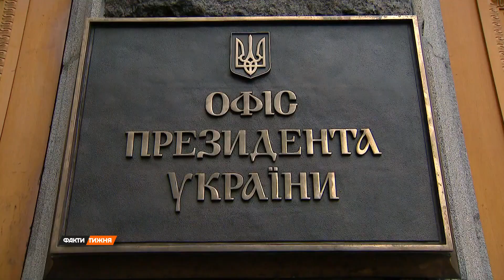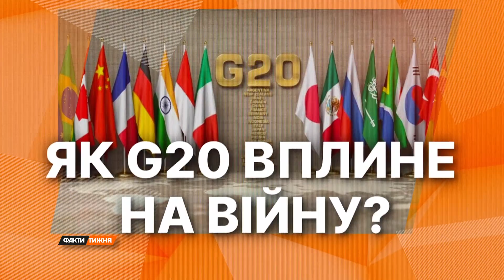ЯК ПУТІНА ВИКИНУЛИ за борт G-20? Головні результати саміту найсильніших - Факти тижня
Чому «Мінська -3» точно не буде? Як путін «вистрілив собі в ногу» під час саміту G20? І що  означає тригодинна розмова Байдена та Сі Цзіньпіна?
Головні результати саміту найвпливовіших лідерів світу та їх вплив на хід війни в Україні проаналізував  Артем Куля.